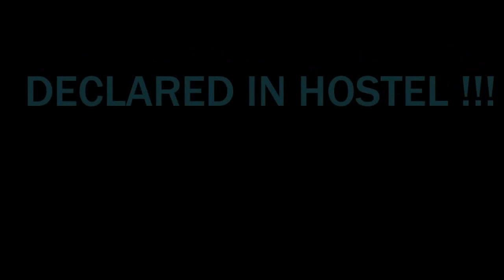Result ka kehar.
When exam result Declared !!! Amazing guys !
Hostel life !